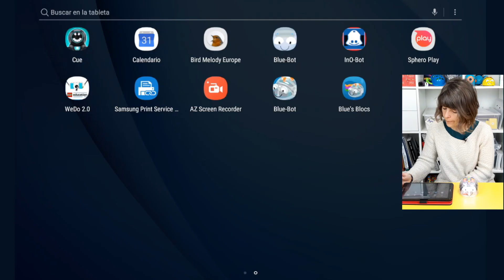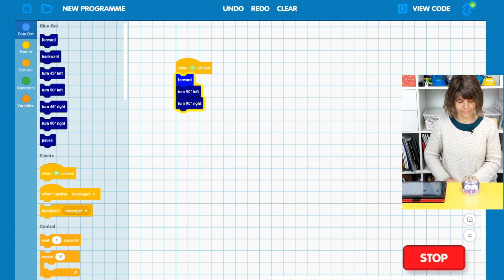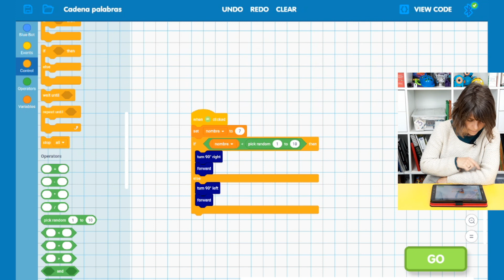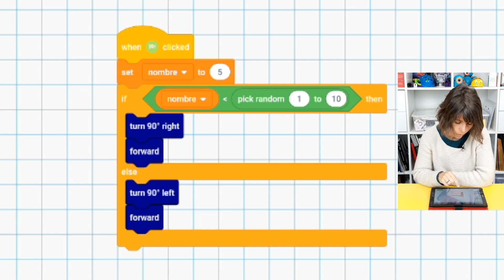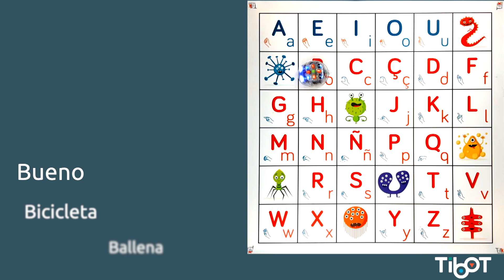¡Programar Blue Bot desde el móvil ya se puede! Conoce la nueva app para tu robot educativo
Ahora programar nuestro Blue Bot desde el móvil es posible. Conoce la aplicación móvil gratuíta que te permitirá programar tu robot educativo mediante bloques al igual que se hace en Scratch.

Si quieres saber más detalles sobre tu robot educativo favorito, no puedes perderte este enlace que te dejamos a continuación